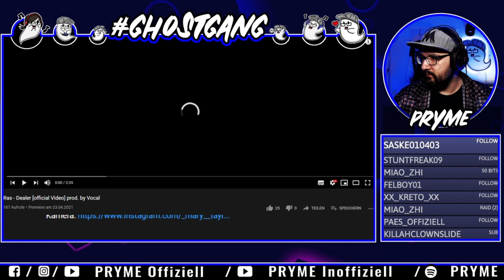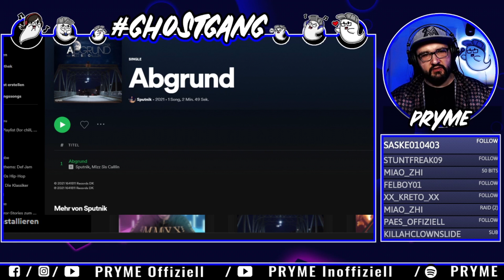Spitnik feat. Mizz Sis Callin - Abgrund / REACTION 👻PRYME REAGIERT AUF...👻